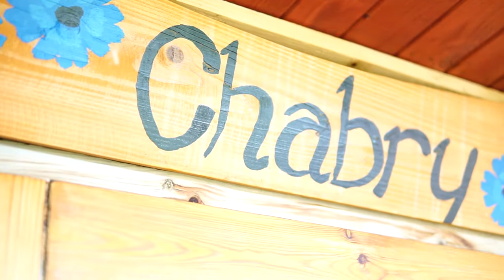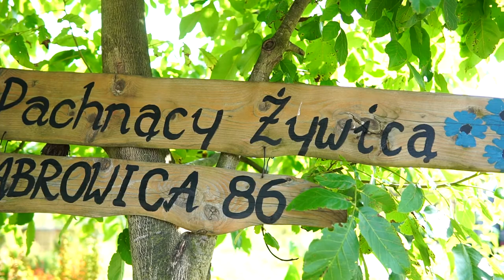Dom Pachnący Żywicą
Dom Pachnący Żywicą to położony w Wiśnicko-Lipnickim Parku krajobrazowym, nasz wymarzony, drewniany dom z dwoma pokojami gościnnymi, w których oferujemy po cztery miejsca noclegowe. Nieopodal nas leży Bochnia, Wieliczka, Niepołomice, Kraków ;)